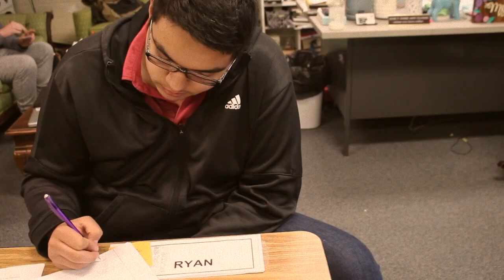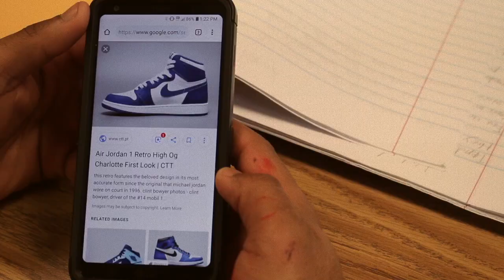Skills USA Digital Cinema: Team #1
Regional Video Entry Prompt: The Finish Line